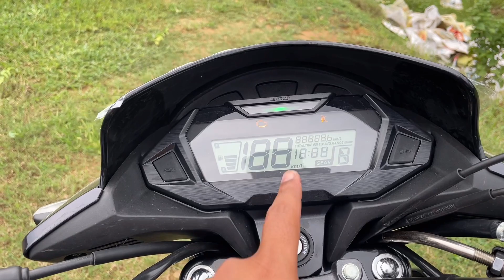New HERO Glamour 125 BS6 VS New HONDA SP 125 BS6🔥😍 Detailed Comparison 😍 || Mileage ✅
New Honda SP 125 Mileage Test

Honda SP125 Mileage Test

2023 Honda SP125 Mileage Test

New SP125 Mileage Test In Eco Mode

Honda SP 125 2023 New Model Mileage Test

SP125 New Model Mileage Test

Honda SP125 E20 Model Mileage Test

New 2023 Honda SP125 Mileage Test

Honda SP 125 Mileage test

2023 Honda SP 125 Mileage test E20 Model

Honda SP125 Real Mileage In Eco Mode

Hero Glamour Classic Edition 2/23

Glamour Classic Edition

New Hero 125cc Bike 2023

2023 New 125cc Bike

Glamour classic

Hero Glamour 125 new model 2023

10 Reason's To Buy Glamour 125 Full Details??

Hero Glamour

Hero Glamour 125 new Price